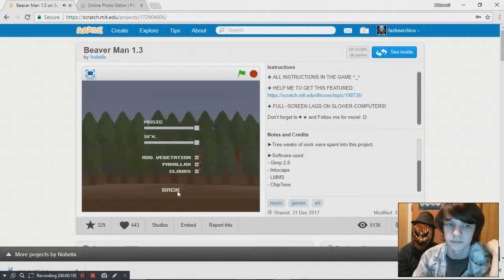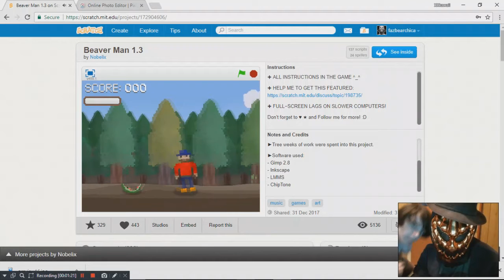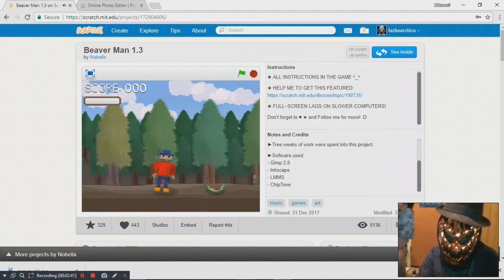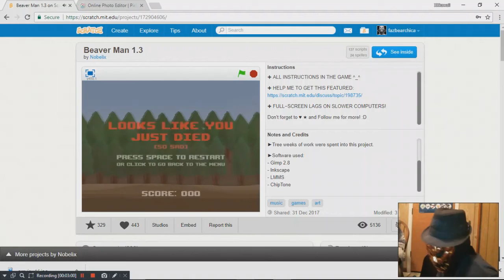BEAVER MAN #1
do u kno de wai of de beava??